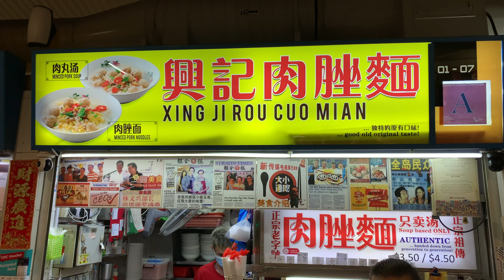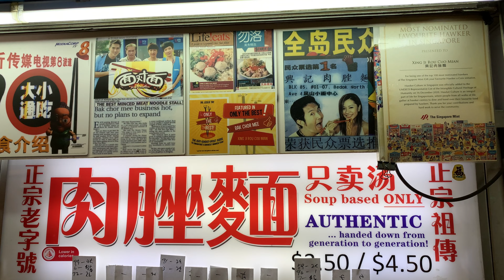Xing Ji Rou Cuo Mian, Block 85 Bedok North Road #01-07 Fengshan Food Centre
Xing Ji Rou Cuo Mian located at Block 85 Bedok North Road #01-07 Fengshan Food Centre. Really enjoyed the entire bowl of noodles. Ordered the small portion S$3.50, the meatballs tasted of good texture, the noodles is springy and the broth is flavourful tasty.

Videos shot by iPhone XS